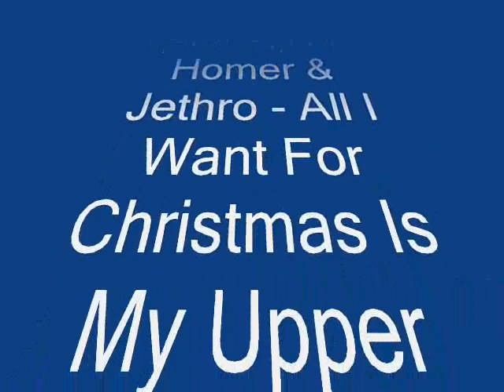1171 Homer & Jethro - All I Want For Christmas Is My Upper Plate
Homer & Jethro - All I Want For Christmas Is My Upper Plate